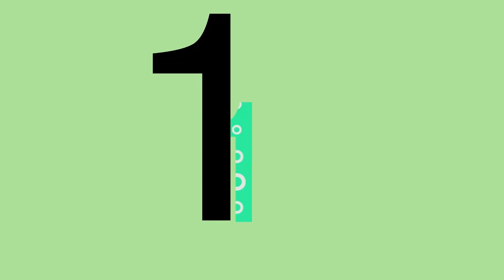East Hamilton High School - Otis in the AM - 4/17